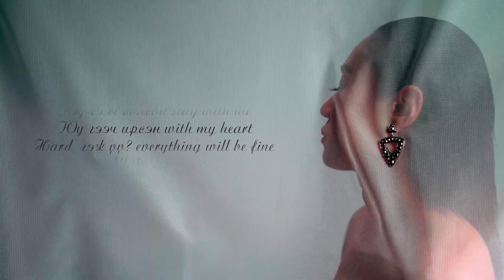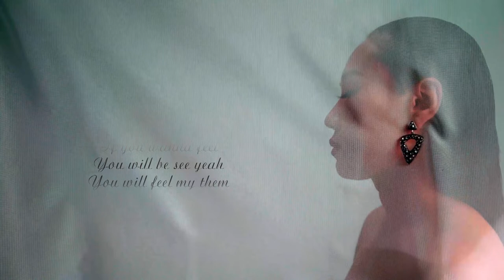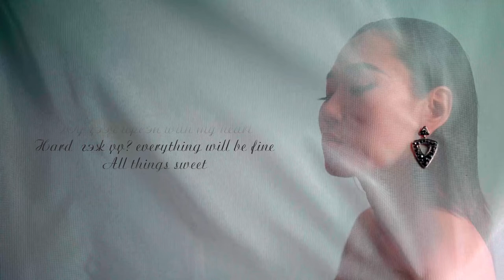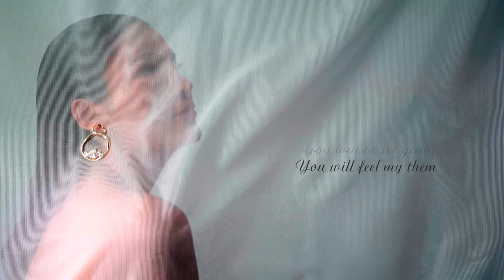GULI & JILA FEEL Lyrics Мэдрэмж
Lyrics - by Jila
Beats & Mix Mastering - by BTB
@Guli Kh @Jila Amarjil  @BT21

Feel …

Guli
Чамгүй би feeling so sad
Чамгүй миний бие feeling so bad
Чи миний зүрхний төв цэг
Чамгүй бүх юм feeling so hard
Ooh really you now so that?
Чи бид хоёрын  story so sad
Always same always bad
Always those feeling, feeling so bad

Jila
Sometimes сэтгэл сэмрэх үе бий
Sometimes суугаад бодох үе бий
Short & long breath guess what
Soft & rough flow guess what
Юу гээч болсон stay with me
Юу гээч ирсэн with my heart
Hard  гэж үү? everything will be fine
All things sweet

Jila
If you wanna see
If you wanna feel
You will be see yeah
You will feel my them/2

Guli
Чамайг харах хүсэл сэтгэл өдөр өдрөөс алсарч байна
Чи холдож байна, чи үүрд холдож бна
Чамайг хүсэх хүсэл өдөр, өдөр өдрөөс алсарч байна
Улам унтарч байна, чи алга байна ...

Jila
All things sweet

Jila
You will feel my them